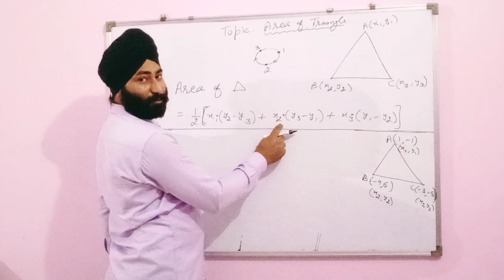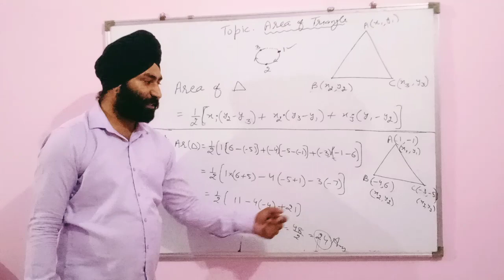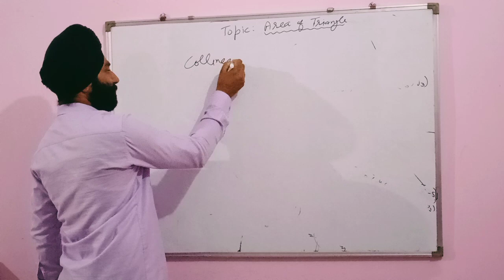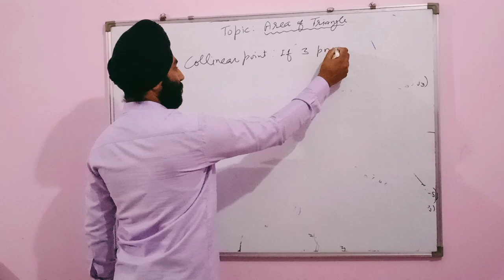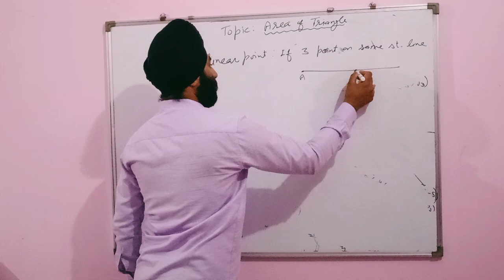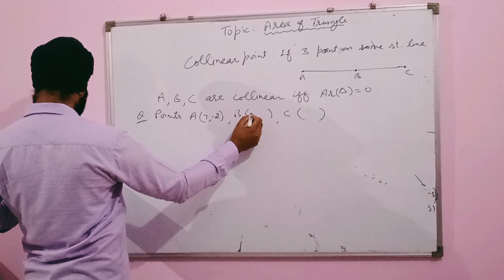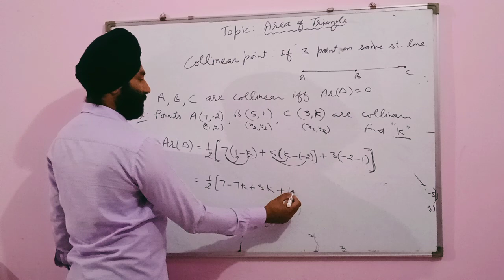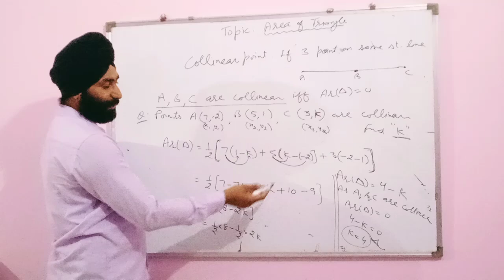Coordinate geometry (part 9) Area of triangle by Angrej Sir